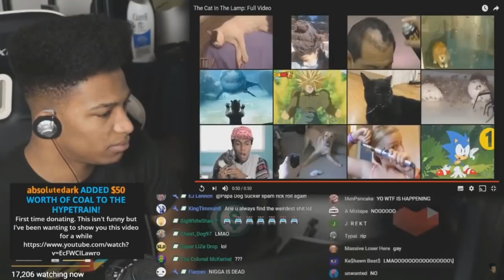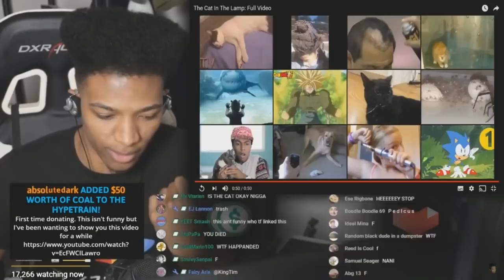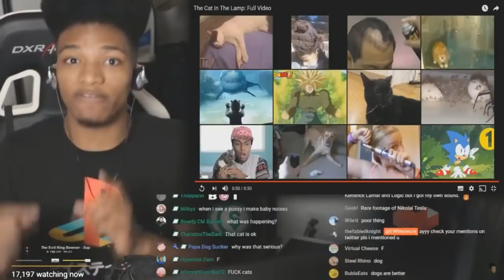ETIKA REACTS TO FUCKED UP CAT VIDEO